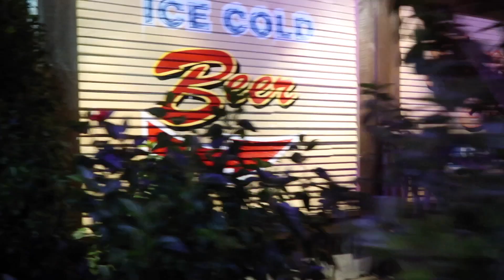Ideas para una Nochebuena || Navidad en familia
hola me llamo Ally les comparto momentos inolvidables con mi familia.Haciendo memorias esta navidad 2019.. compartan mi pagina para poder crecer y poder hacer mas videos para ustedes gracias..